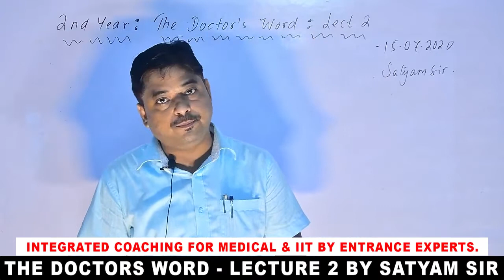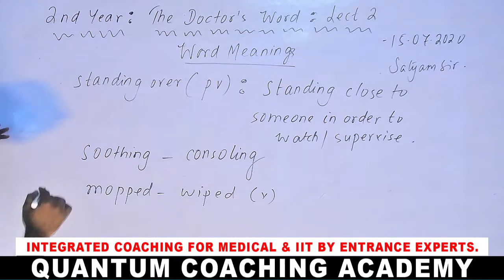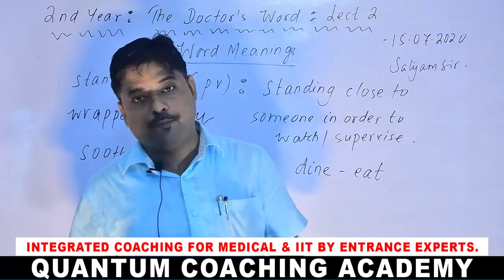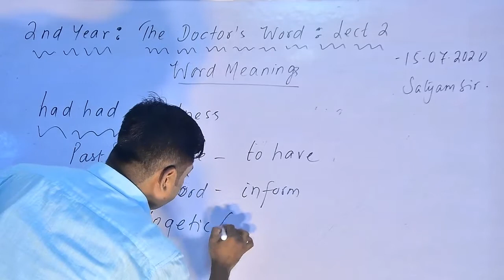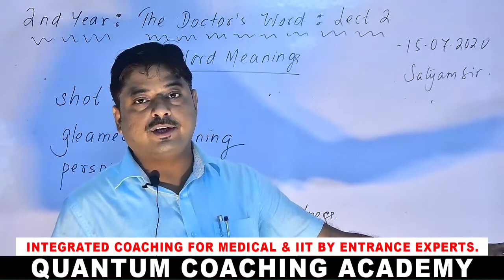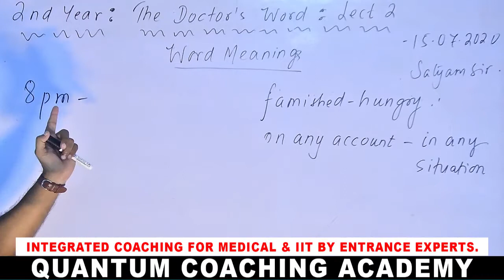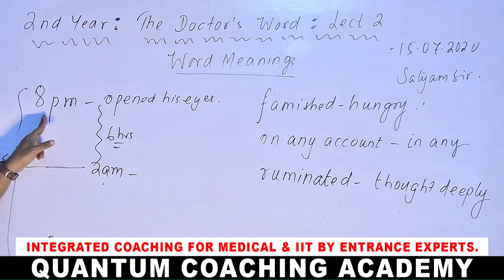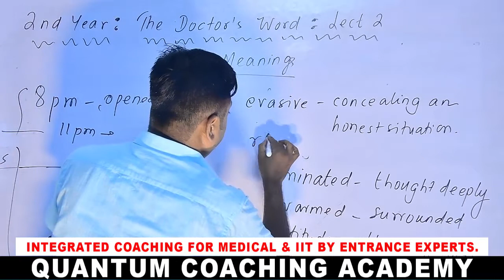THE DOCTORS WORD (ENGLISH) LECTURE 2